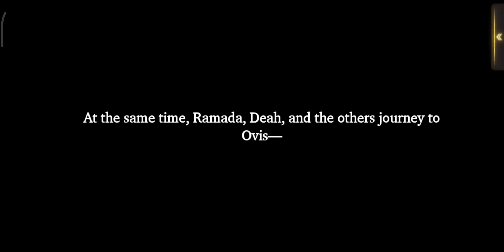Thoughts on WAR OF THE VISIONS: Final Fantasy Brave Exvius (A worthy successor? Or...)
Here's my short thoughts about the game... Does it live up to it's reputation as a Final Fantasy title? Or should it be brushed aside in favor of other titles?

Let me know your thoughts. Have a nice and productive day. ☺️🙏